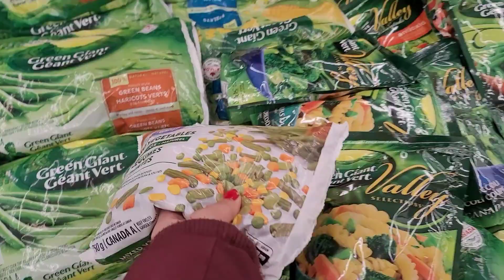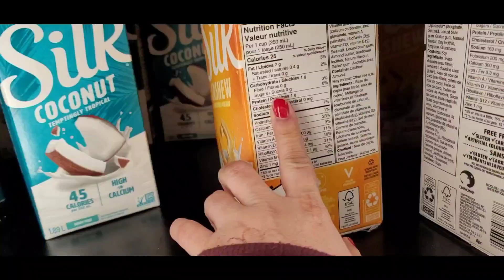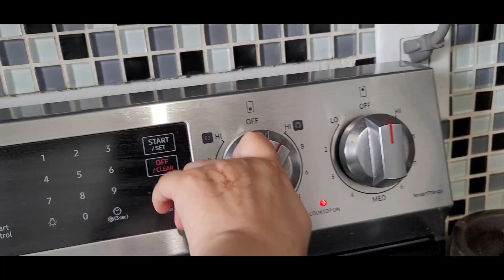Happy Easter 🥰 Jo भी plan किया all done..@IndianmominCanadaNeha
Happy Easter 🥰 Jo भी plan किया all done..‎@Indian mom in Canada Neha